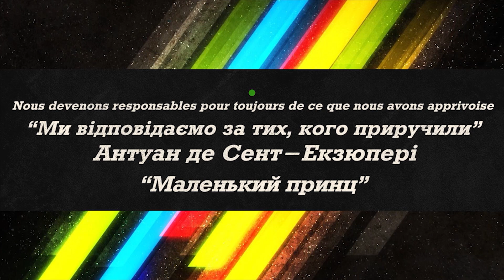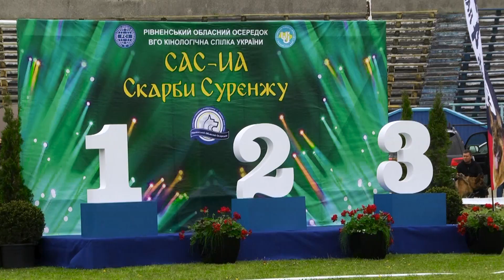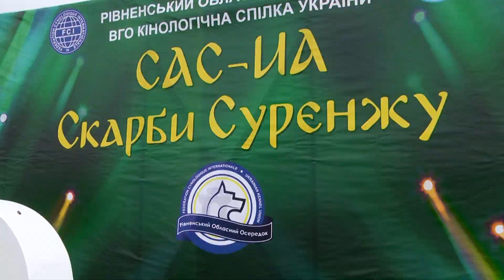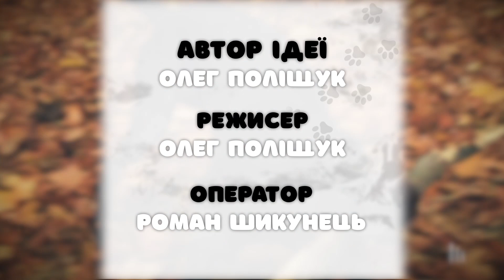Довгоочікувані "Скарби Суренджу" 2021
«Дай лаупу» програма для хто хоче дізнатись про життя  та побут собак а також про особливості догляду за різними породами, щопонеділка о 19:00

Наша група у фейсбуці -- @DayLapu4Standart

Також просимо Вас, залишати свої пропозиції до програми в коментарях під відео, почуємо та відповімо кожному!

Наші партнери:
Мережа магазинів "Нашим друзям"

Завітавши до наших магазинів, ви можете обрати для свого улюбленця красиві, зручні та недорогі речі на будь-який смак та вибір. Продавці-консультанти допоможуть із розмірами та при наявності тваринки приміряють одяг, запропонують найкращий варіант. Завдяки якісному виробу, Ви забезпечите своєму улюбленцю тепло та затишок, а також чистоту в оселі у будь-яку погоду.

«Чоловічий стандарт» програма для тих, хто знає ціну справжньому чоловічому спілкуванню!

"Mike Leite - Happy" is under a Creative Commons (CC-BY 3.0) license